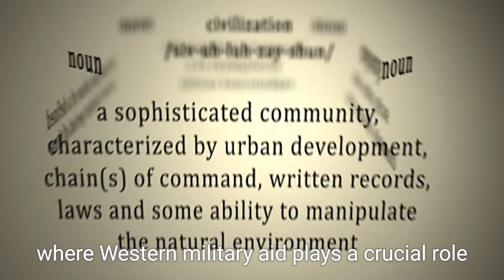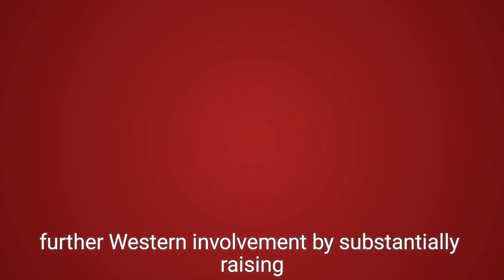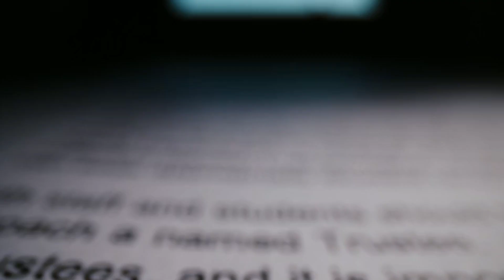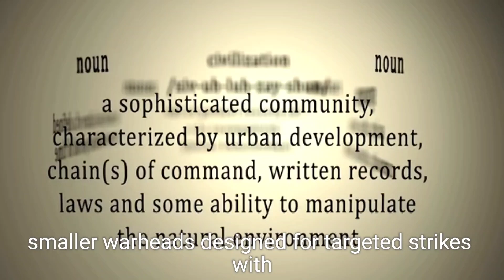Putin Proposes New Nuclear Rules: Threats and Implications for Ukraine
In a significant escalation of rhetoric, Russian President Vladimir Putin has proposed new rules governing the potential use of nuclear weapons. He stated that an attack from a non-nuclear state backed by a nuclear power would be considered a "joint attack," raising fears of nuclear escalation amid the ongoing conflict in Ukraine. This video explores Putin's remarks, the implications for international relations, and the potential impact on Ukraine's military strategies, particularly as President Zelensky seeks further support from the U.S. and its allies. We analyze the historical context of nuclear deterrence, the role of tactical nuclear weapons, and what this could mean for global security.